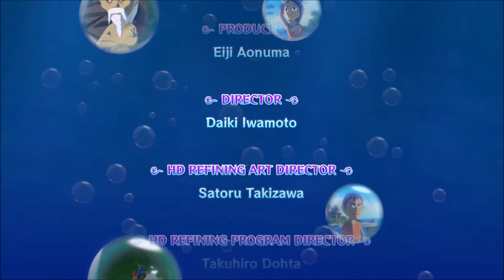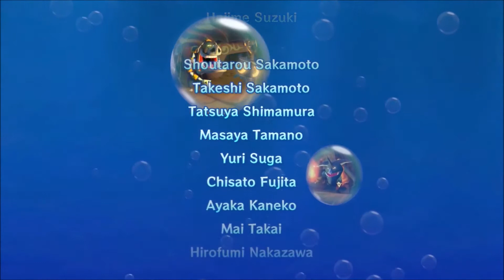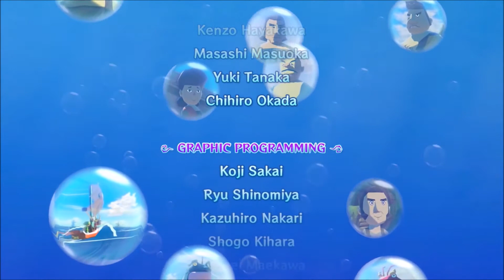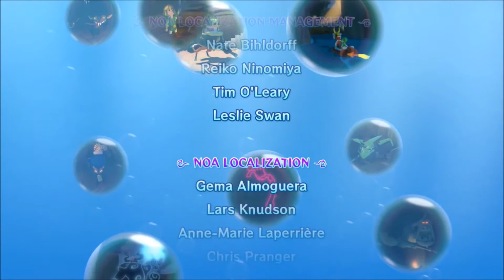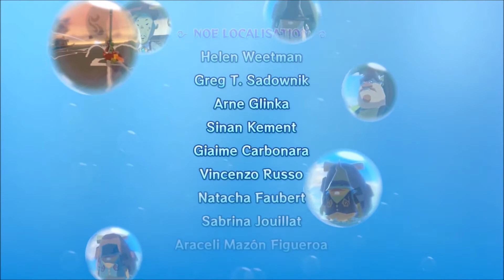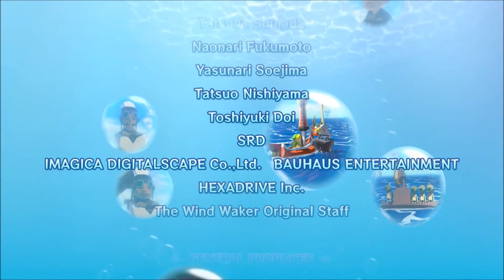Zelda Wind Waker With Ocean Man Credits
Sorry for my lack of upload. I got bored so I made this. The meme is dead I know... But SpongeBob is not!

I got the idea from this handsome man!

Ocean Man is owned by Ween.
The Legend of Zelda: The Wind Waker HD is owned and published by Nintendo.